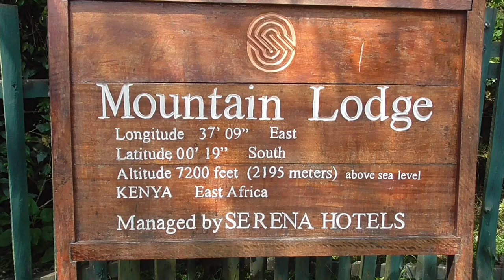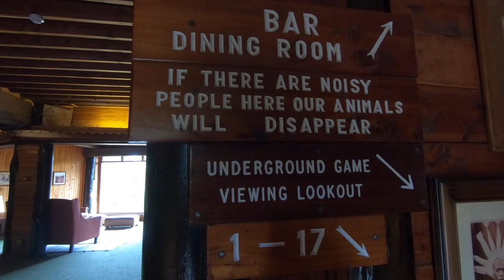Serena Mountain Lodge Forest Hotel-Lodge on Mount Kenya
This timbered tree hotel is on the lower slopes of Mount Kenya and offers a tranquil retreat with views across the tree-canopy. The open-air viewing-deck looks down on to the hotel’s own water hole and salt-lick, which attract numerous herds of elephant and buffalo. Activities include guided walks through the forest, trout fishing in the clear mountain streams and trips to the high mountain moorlands.

Mount Kenya – which reaches 5,199 metres – is Kenya’s highest mountain, a magnet for climbers and one of the world’s highest National Parks. As an extinct volcano it has a unique landscape of protected ancient forests (fast disappearing in other areas) and is also a UNESCO Natural World Heritage Site with diverse plant and animal life.

Mountain Lodge is owned and run by the high-quality Serena group of hotels. It has been  designed to complement its natural environment and make the most of its wonderful setting with the use of timber and elevated wooden decks, giving guests unsurpassed views of the area.

A timbered drawbridge leads from the forest and up to the lodge. Inside, there are log panelled walls, timbered game-viewing decks and winding stairs leading to a selection of snugly comfortable, cabin-styled rooms.

A tunnel leads to a photo-hide, which offers spectacular viewing and photographic opportunities just meters away from the wildlife at the water hole.